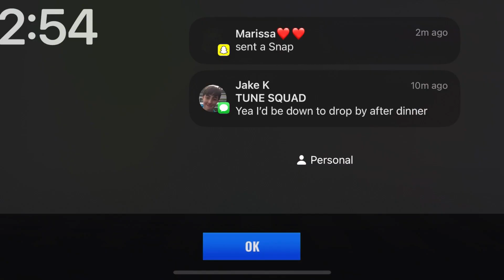Upgrading and Training my new Sigs!